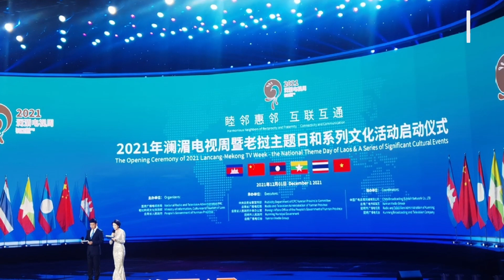សង្ខេបព័ត៌មានសំខាន់ៗប្រចាំថ្ងៃសុក្រទី១៦ខែកញ្ញា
TNAOT App បណ្តុំនៃព័ត៌មាន កម្សាន្ត និងចំណេះដឹង សម្រាប់អ្នកទាំងអស់គ្នា